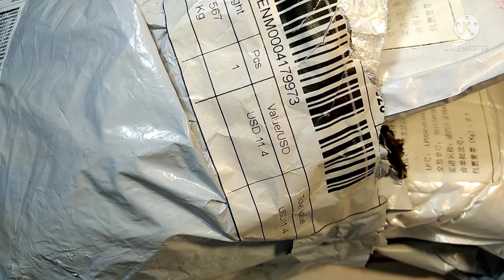Обруч Hand Made с AliExpress,💍товары для рукоделия ✂️ Обзор покупок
А покупая с Кешбеком 💸 выходит ещё дешевле АлиЭкспресс это 5,5% скидки .СЕЙЧАС💸💵 СУПЕР БОНУСЫ ПРИ РЕГИСТРАЦИИ 🔥💸 БОНУСЫ ВЫ ПОЛУЧАЕТЕ ,сразу же при первой покупки в течении 3-х дней на 200 гр или 7 долларов
Я лично пользуюсь и рекомендую💗💗💗 вам
Все страны СНГ .Деньги выводятся на любую карту

ЛЕНТА В ПОЛОСКУ СУПЕР ЦЕНА 🔥 ШОК ЦЕНА ЗА 20 ярдов 2,78 доллара ✅

Рюкзак - 71 % всего 10💲 заказала себе тёмно голубой

🔥 ЛУЧШАЯ ЦЕНА за последние 6 месяцев БЕЛОЕ ЗАКАЗЫВАЮ 2 упаковки